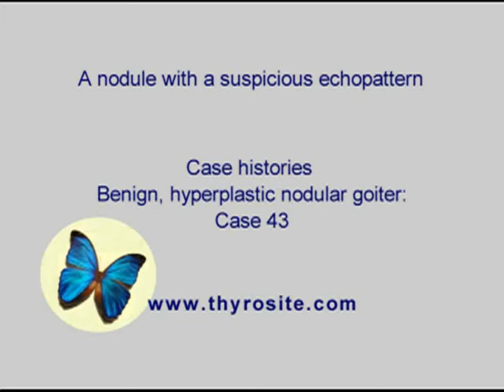Benign hyperplastic nodules - case 43